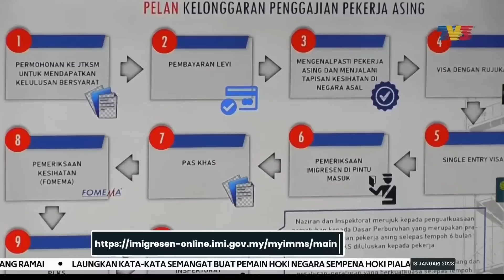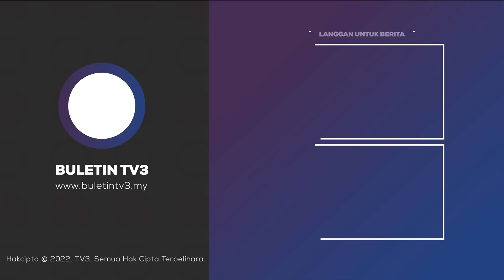PROGRAM RTK 2.0 | Pengambilan Pekerja Asing Mulai 27 Januari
Pekerja asing tanpa izin yang sudah berada dalam negara boleh diambil sebagai pembantu rumah sah menerusi menerusi Program Rekalibrasi Tenaga Kerja (RTK) 2.0, yang akan diaktifkan semula mulai 27 Januari ini.